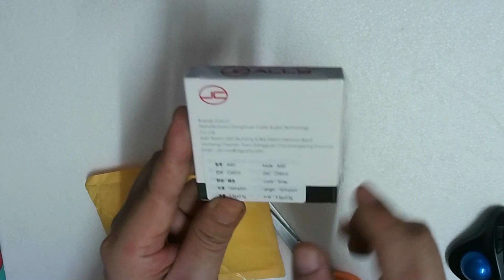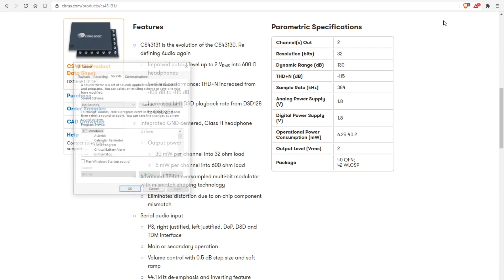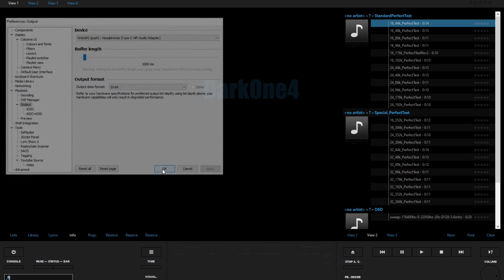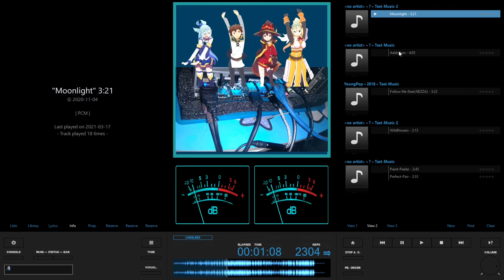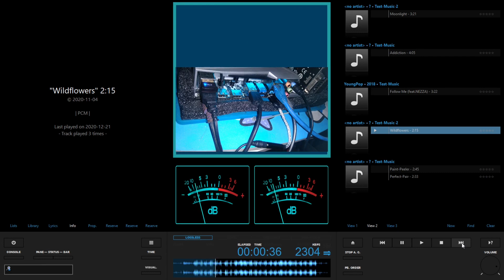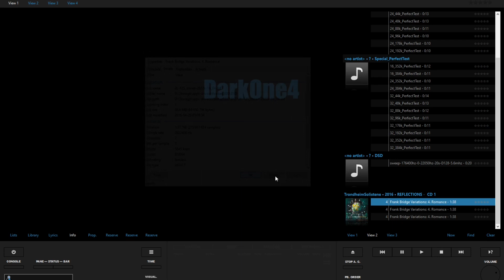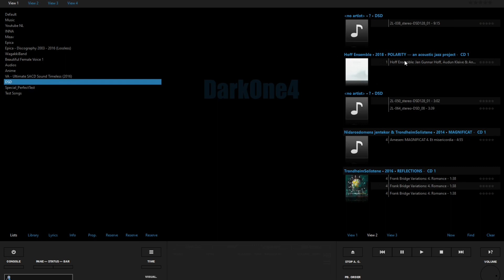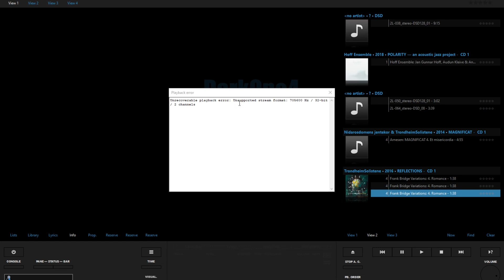This puny USB dongle can play HiRES and even DSD!? (JM20 CS43131) - Optimally Cheap!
「Note: Please turn on CC and increase volume. 」
This JCALLY JM20 with CS43131 inside is a very capable cheap little DAC!

Is that true? Are you kidding me!?
This puny USB dongle can play HiRes and even DSD!? Usotsuki!

00:00 Unbagging.
02:15 The dongle.
03:08 Test Setup.
04:43 Foobar2000 DSD setup.
05:49 The setting.
06:50 Hi-Res test. Can it play?
07:32 The music begin.
13:25 Main topic, can it play DSD?
19:16 How far can it go?
19:41 In Conclusion.

Thanks ZoLKoRn​ channel for introducing me to some of these songs.
Link to the songs. Creative​ PEBBLEv2 (in description)